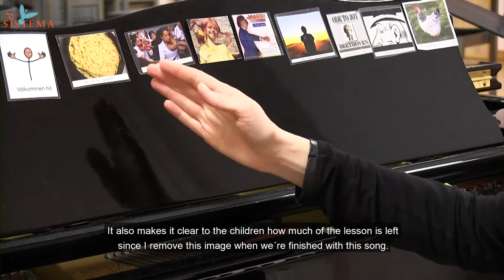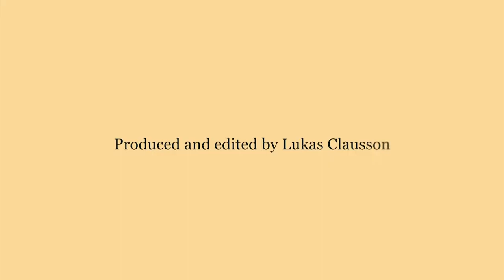Step 4 Special needs: The System of Pictures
Christel Weiner describes how she works with pictures. In this way her students follow the class. With the pictures they are able to see when difficult songs, favorites and easier songs come along. And when the end of the class is near, it doesn't come as a surprise.